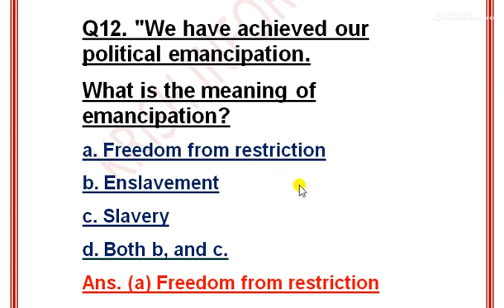"We have achieved our political emancipation.What is the meaning of emancipation? class 10 english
Q12. "We have achieved our political emancipation.
What is the meaning of emancipation?
a. Freedom from restriction
b. Enslavement
c. Slavery
d. Both b, and c.
Ans. (a) Freedom from restriction